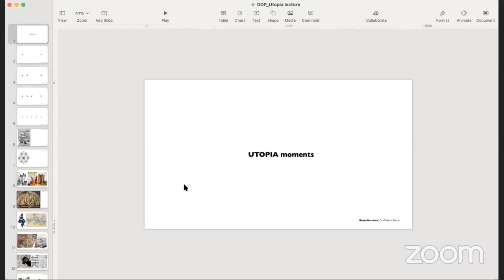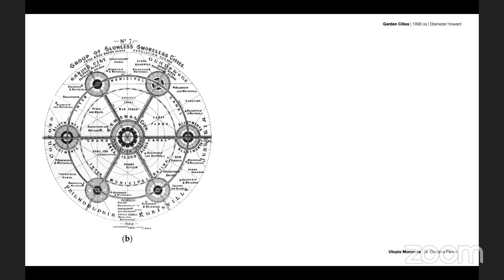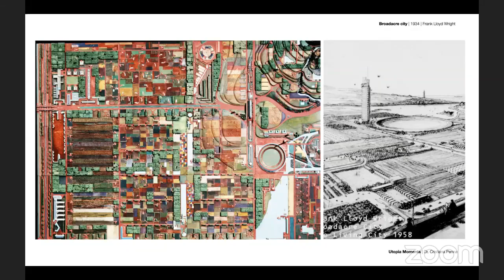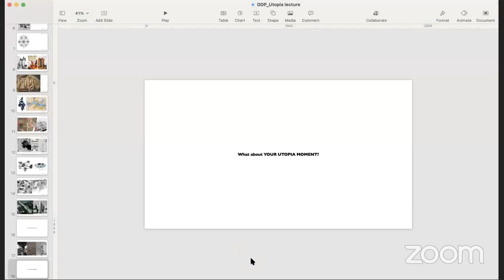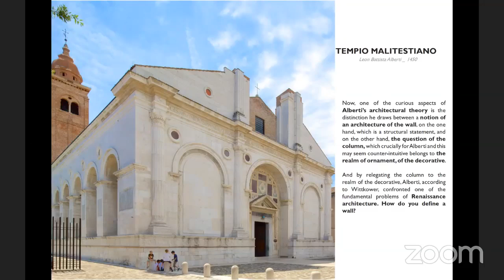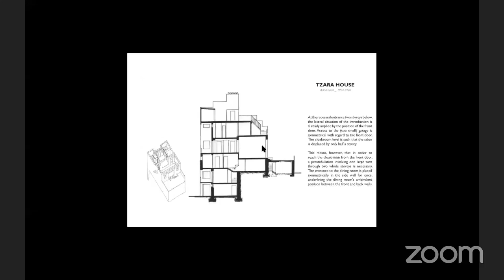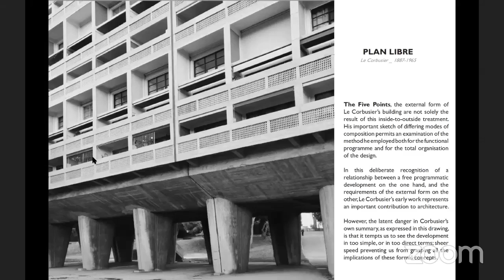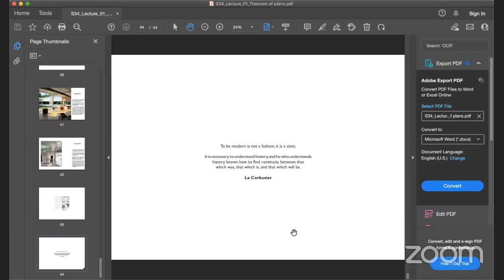Theorem The Continuum of Plan